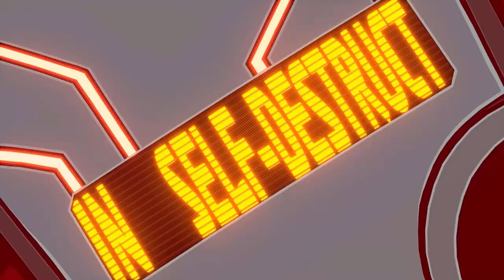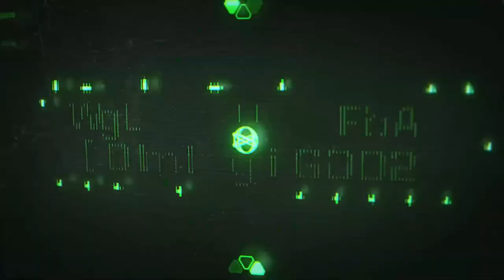Tanglo's Best Games of 2023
2023 has ended and the year for gaming was a great one. In this video, Tanglo compiled some of his favorites games from the year into this top 5 list. Here is My Top 5 Games of 2023.